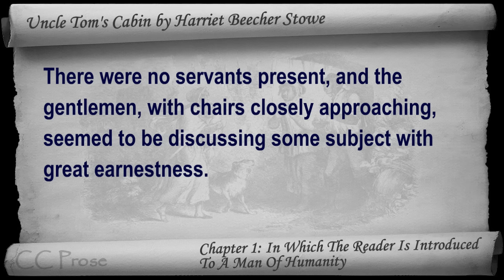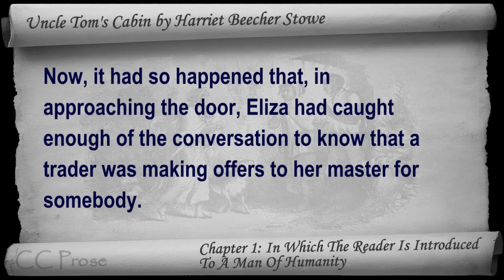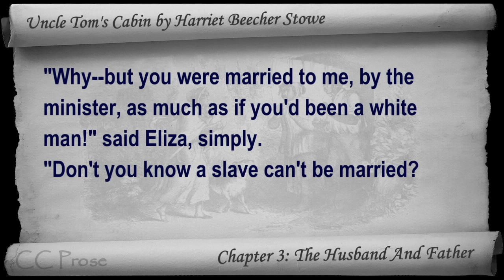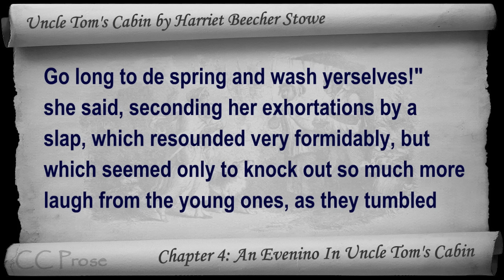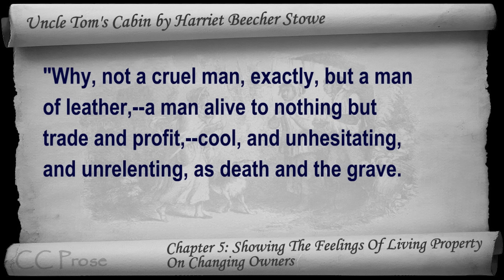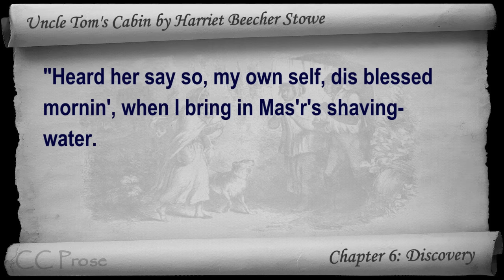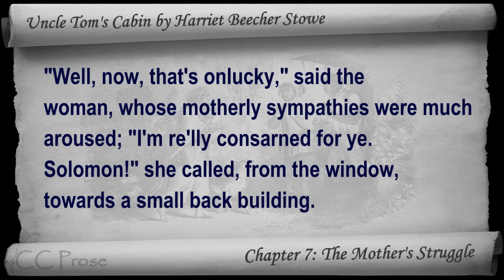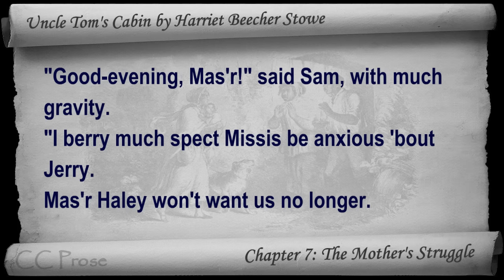Part 1 - Uncle Tom's Cabin Audiobook by Harriet Beecher Stowe (Chs 1-7)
Part 1. Classic Literature VideoBook with synchronized text, interactive transcript, and closed captions in multiple languages. Audio courtesy of Librivox. Read by John Greenman.